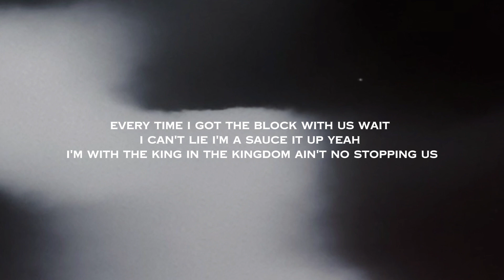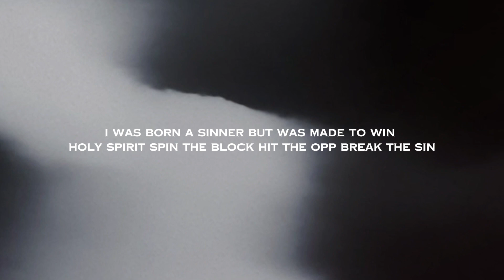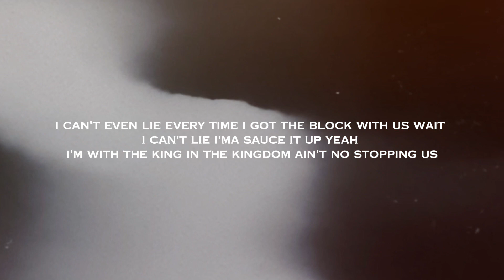Alex Jean - Tap in (Lyrics)